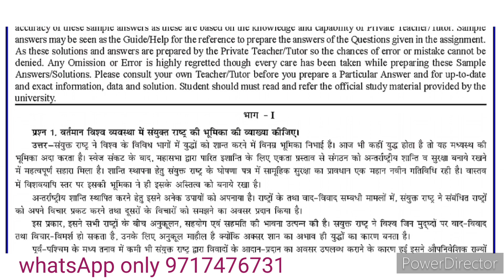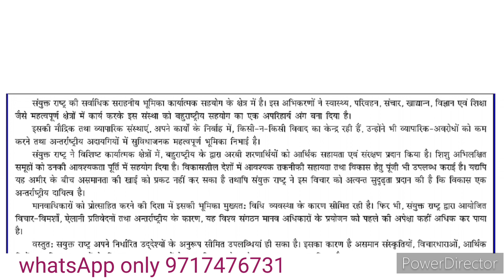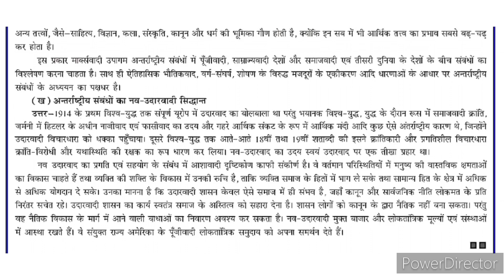MPS 02 solved assignment 2022-23 | MPS 02 solved assignment in hindi 2022-2023 | MPS 02 PDF | IGNOU